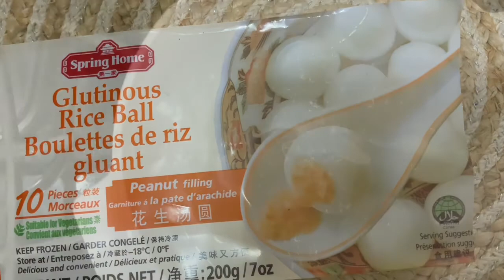金銀花湯圓，金銀蛋花湯，金銀花茶，Honeysuckle recipes and Chinese lilac 2